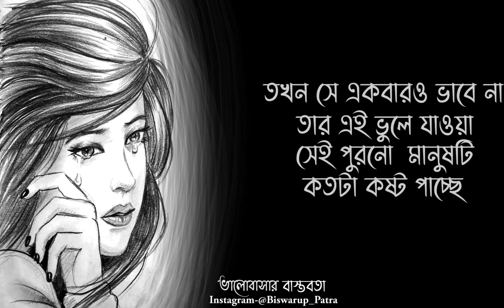কষ্ট কেন দিলে 💔 | Sad | Love Story | Emotional Shayari ||Valobasar Bastobota